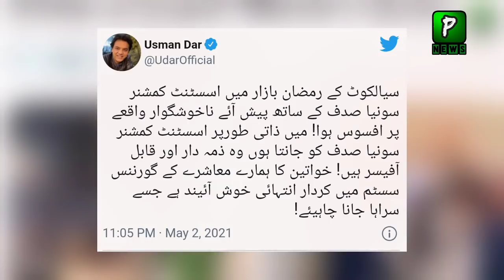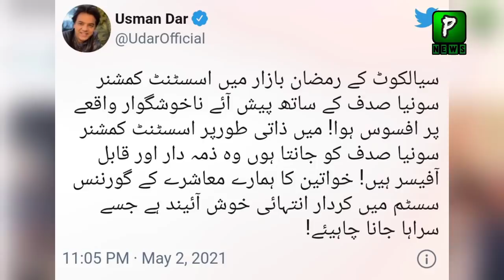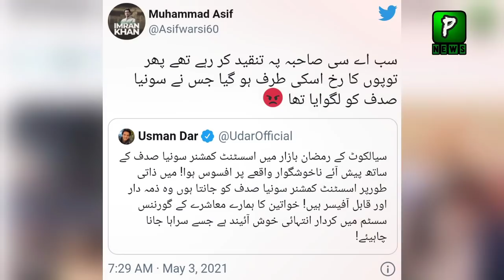Public Bashing On Usman Dar After Supporting Sonia Sadaf | FirdousAshiqAwan | Sialkot Issue